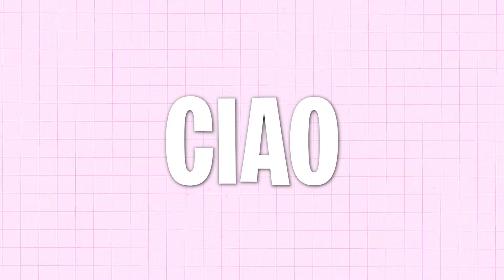Ich TROLLE meine COMMUNITY in DRESS TO IMPRESS geht SCHIEF! (Roblox)